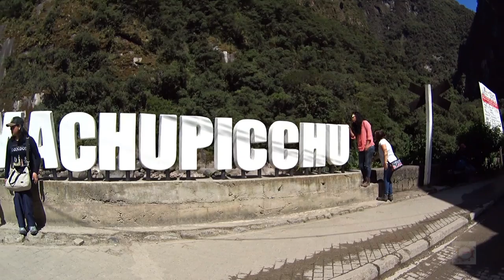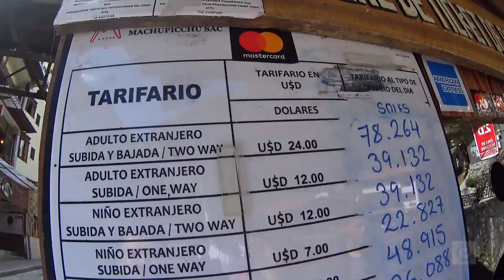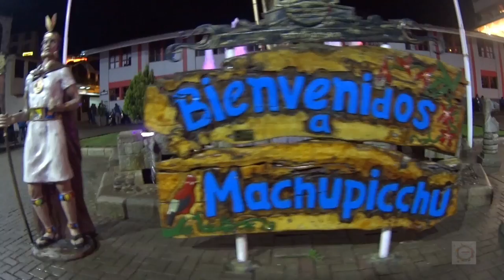Machu Picchu Pueblo (AGUAS CALIENTES)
Viajamos de Cusco a Aguas Calientes para iniciar nuestra visita por Machu Picchu